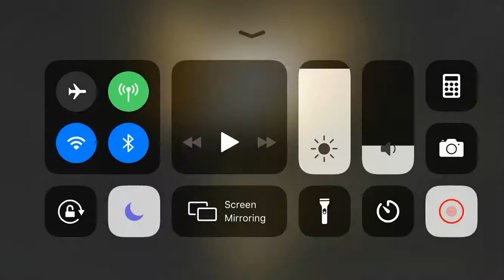How to get to Staunton Island and Shoreside Vale early on in GTA III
In this video, you will be given a tutorial on how to access Staunton Island and Shoreside Vale before you officially unlock the two maps. Note; this can only work if you haven’t unlocked Staunton Island because of the barrier that is inserted into the game after you’ve unlocked Staunton Island, preventing you from reaching Shoreside Vale. I hope you’ll enjoy!